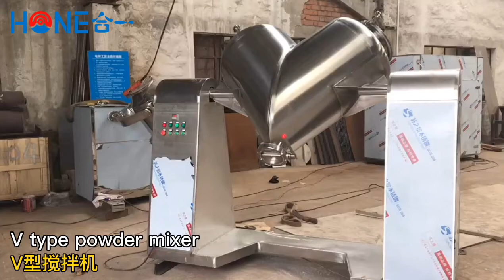V-type powder mixer